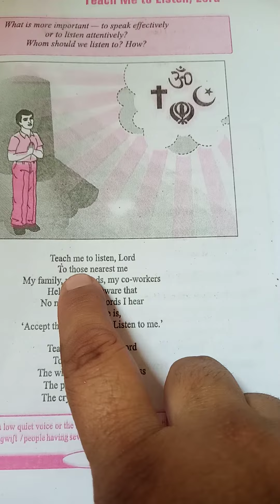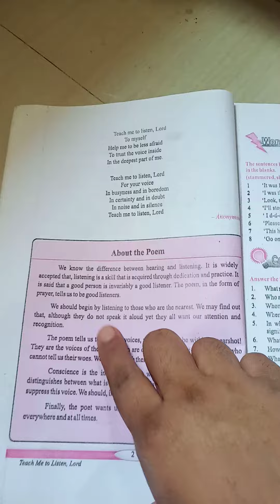Teach me to listen lord